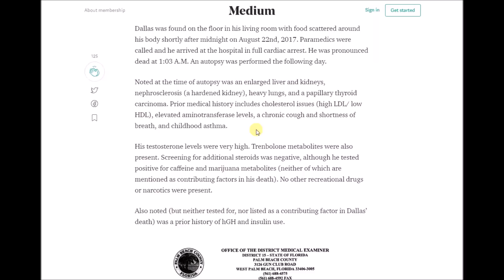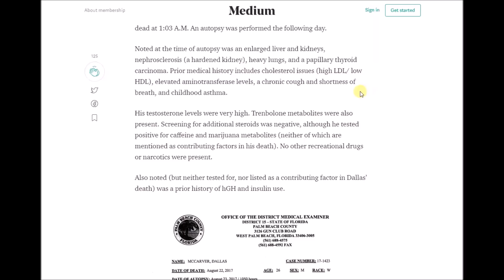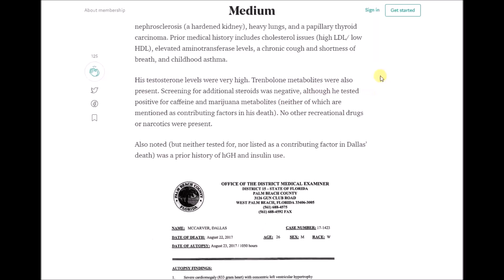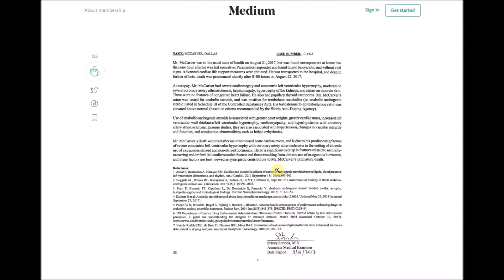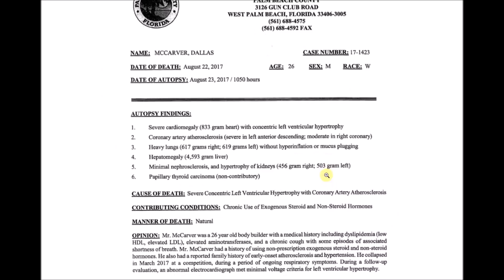81 X Normal Testosterone! Autopsy Dallas McCarver Bodybuilder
UPDATE:  His testosterone levels were actually 81 times most men's normal levels!  55 times is for high normal men.  Dallas had some major issues including Thyroid cancer?